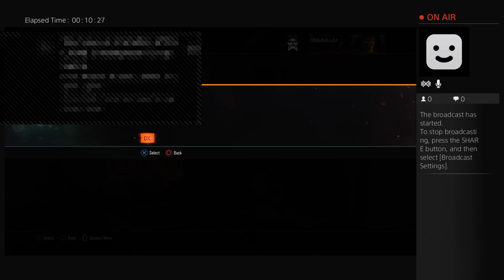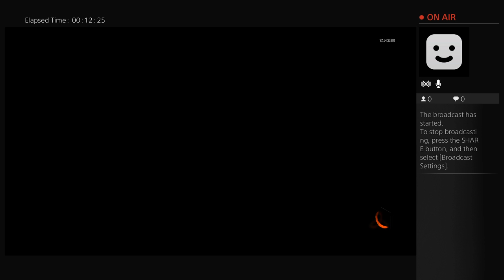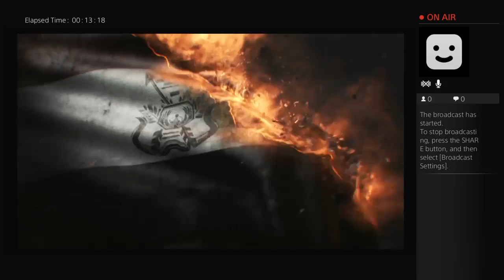COD lll with bedebop6